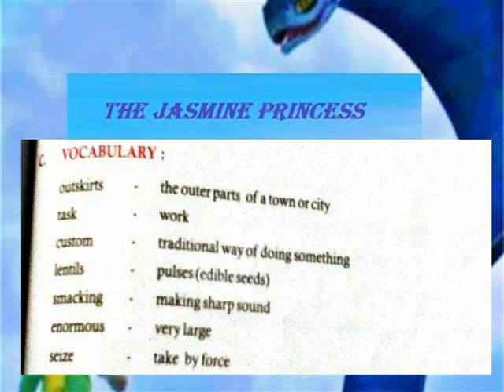THE JASMINE PRINCESS = VOCABULARY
V ENGLISH TERM 2 LESSON 8 & 9 MEANING